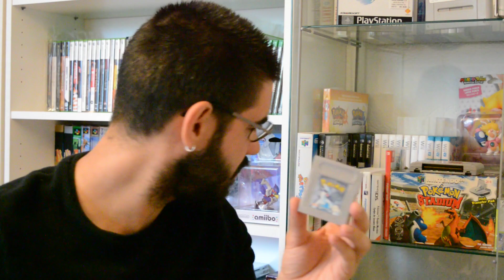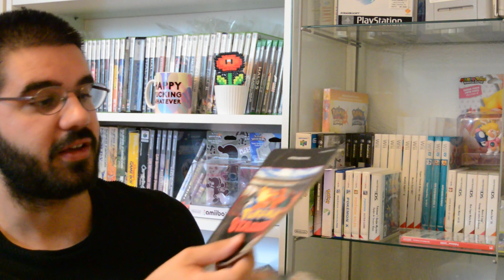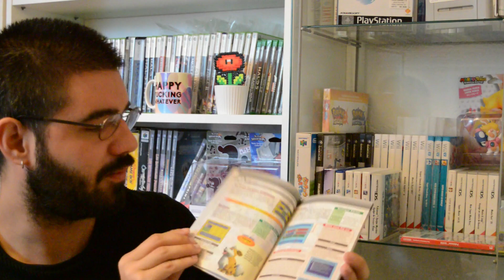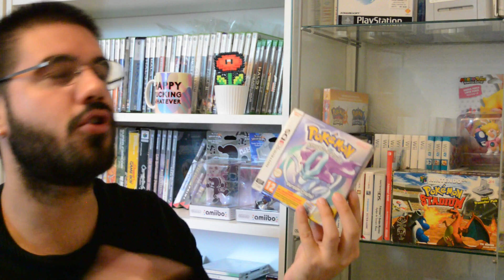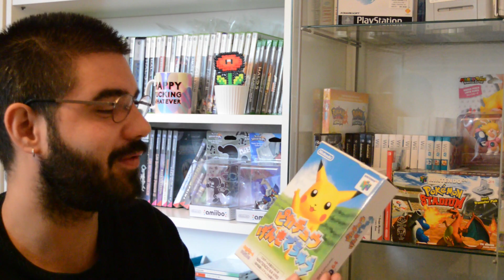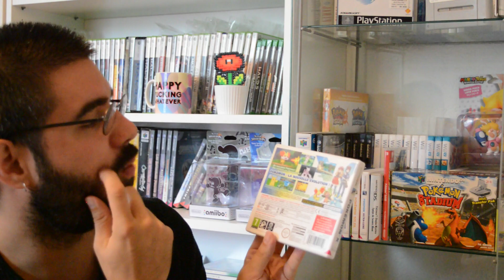TOUTE MA COLLECTION DE JEUX POKÉMON: de la GAME BOY à la NINTENDO SWITCH!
Quand on est un Pokémaniac depuis la version Game Boy, on possède beaucoup de jeux Pokémon, en passant par la N64, la DS, la GameCube, en finissant évidemment par la Switch!
Voici toute ma collection de jeux Pokémon en bon Nsex que je suis!
Par contre, j'ai oublié de vous présenter mes quelques goodies comme peluches ou encore mes versions démat comme Pokémon Donjon Mystère Équipe de Secours DX!

- Pokémon Epée
- Pokémon: Bouclier (Shield) Nintendo Switch [Français, Allemand, Anglais, Espagnol, Italien]
- Pokémon : Let's Go, Pikachu
- Légendes Pokémon : Arceus (Nintendo Switch)
- Pokémon Diamant Etincelant (Nintendo Switch)
- Pokémon Perle Scintillante (Nintendo Switch)
- New Pokémon Snap
- Pokémon Donjon Mystère : Equipe de secours DX
- Pokémon Epée [Nintendo Switch] + Switch Online 12 Mois [Download Code]
- Horipad Manette sans-Fil Pokémon: Pikachu Noir/Doré pour Nintendo Switch
- Pokémon Sword & Pokémon Shield: The Official Galar Region Pokédex

Toutes les musiques utilisées dans les vidéos publiées sur la chaîne Super NintenBoy sont issues de la bibliothèque audio Youtube!

Intro basée sur un template de William Vaulter / MidgeFXFollow
Outro basé sur un template de Harr_ier

Si vous souhaitez en apprendre plus sur Nintendo, son histoire, son actualité, ses héros et sur tout autre type de contenu lié à la firme de Kyoto, vous êtes au bon endroit sur la chaîne de Super NintenBoy!

By SoosKratos